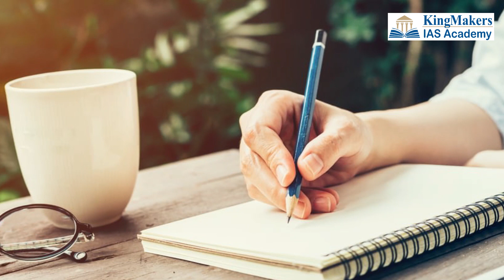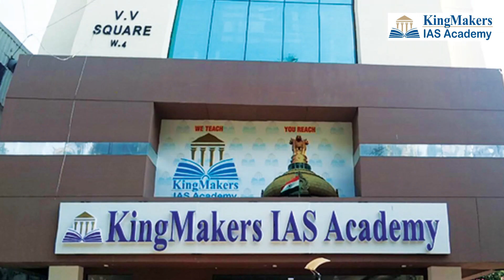KingMakers IAS Academy Blog Announcement | Venkadesh Narayanan IRAS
ADMISSIONS OPEN - BOTH ONLINE & OFFLINE

If you possess the aspiration and determination to become a civil servant by topping India's most competitive UPSC exam and are looking for Best IAS Academy to nurture not just your dream but your every step in becoming an IAS/IPS/IFS/IRS, Welcome to KingMakers IAS Academy. Looking back on our journey since the humble inception of KingMakers IAS Academy in 2013, we have gone way ahead of our counterparts in becoming Best IAS Academy in Chennai as awarded by Times of India in both 2018 & 2019. In a first of its kind, KingMakers IAS Academy, Chennai remains the trendsetter for providing IAS training by IAS officers. The objective is to offer training and guidance in the right direction with a focus to prepare every aspirant entering the portals of KingMakers IAS Academy, to face the challenges in Civil Services Examination with confidence and competence.